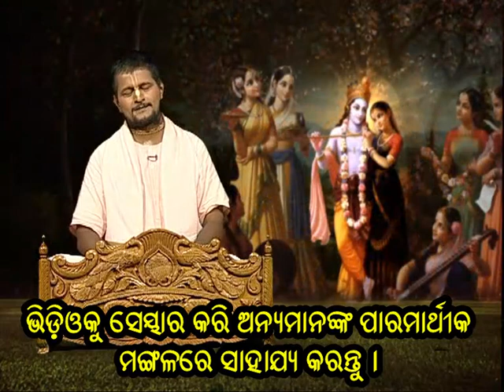KUNTI STUTTI ODIA PART 08 || BHAGABATA KATHA || BANSIBADAN DAS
The Great Honorable Speaker Bramhachari  Sripad Bansi Badan Das from Jayasree Damadora Gaudiya Matha, Chakratirtha Road, Puri

For More Information please contact the above address.